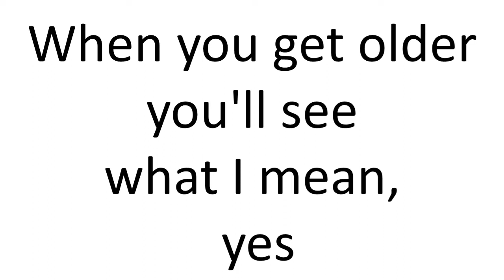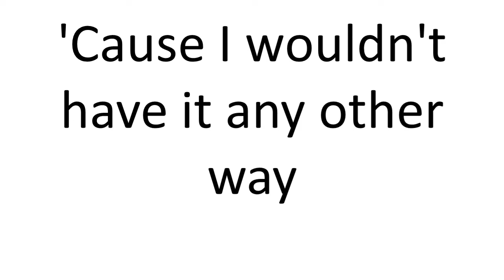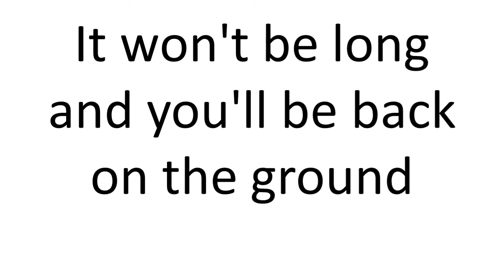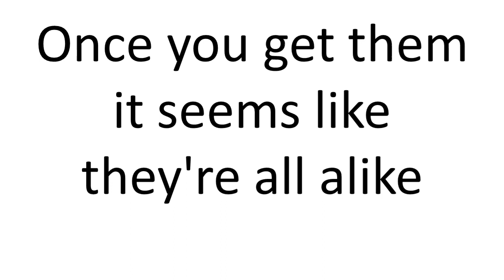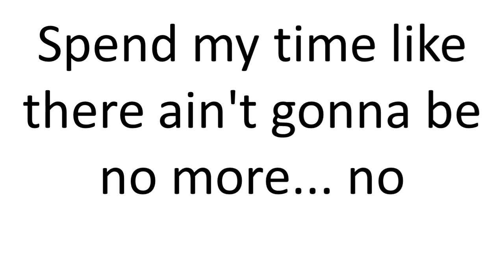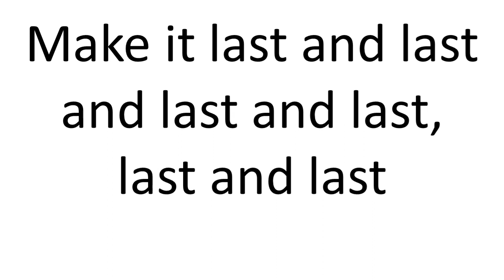Montrose Make It Last Karaoke